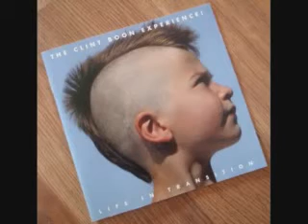The Craziest Diamond by The Clint Boon Experience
thought it was about time some more of Mr Boon's fabulously cool tracks were on YouTube. Just made this on my laptop with Photoshop and Window Movie Maker.
Spread the Clint Boon Experience.